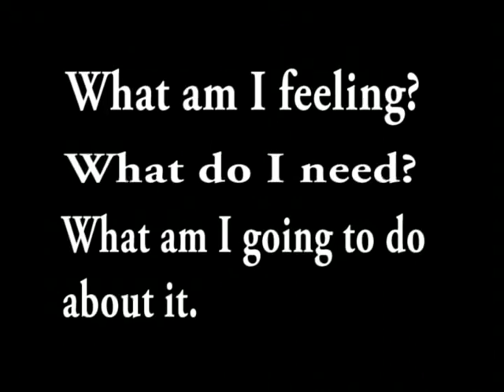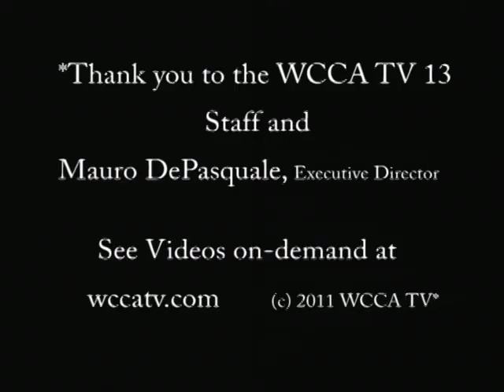Talking Nonviolent w/ Mary Bennett part two.avi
Mary and Ramona continue the conversation on building strong communication and understanding how thinking marks our actions.  Positive, Practical and helpful this series is a must see.